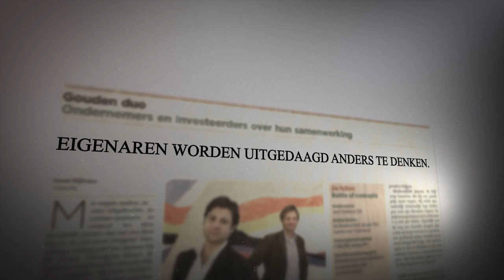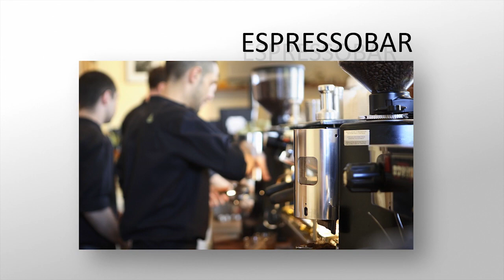Connected - D&B The Facility Group - Facility Services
Vastgoedeigenaren worden uitgedaagd anders te denken om de strijd om de huurder te winnen. De Connected filosofie is het antwoord op de veranderende functie van kantoren.